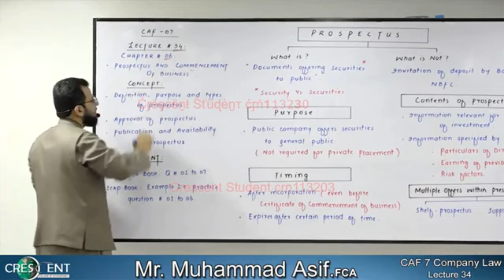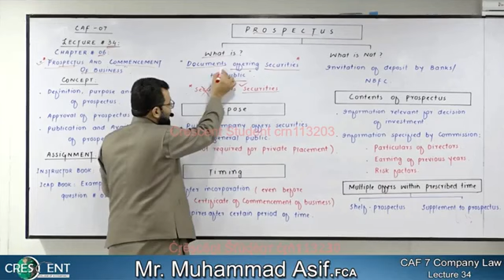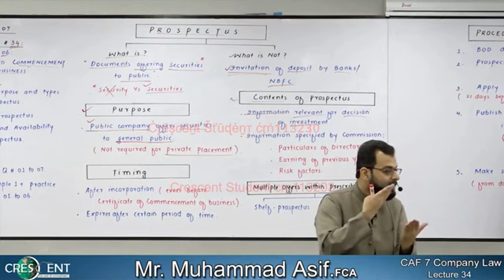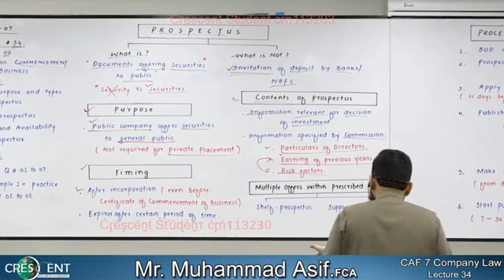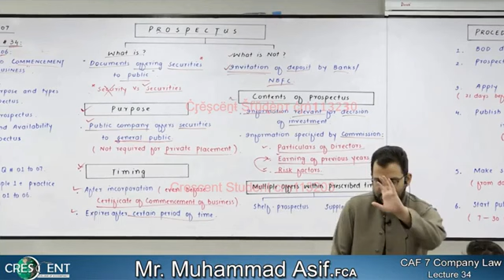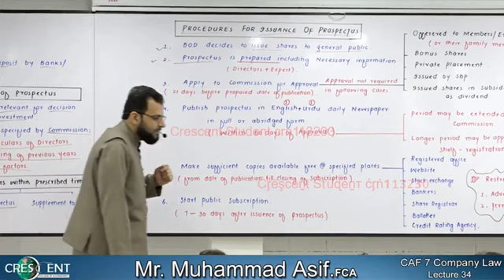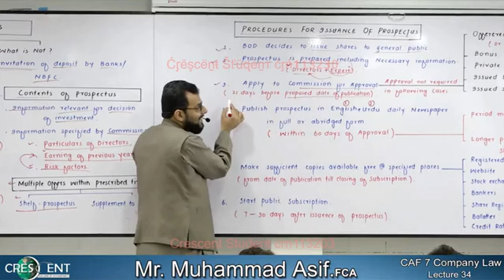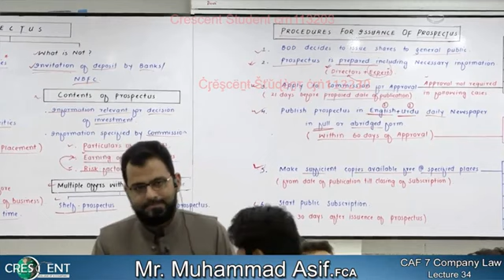CAF-07 Company Law Lecture-34 By Sir Muhammad Asif FCA (Sep-22) companylaw(2)